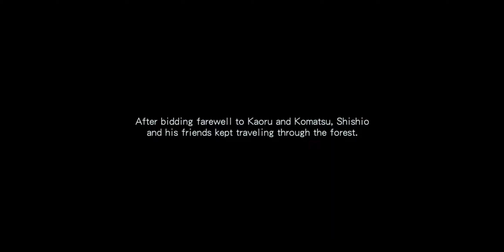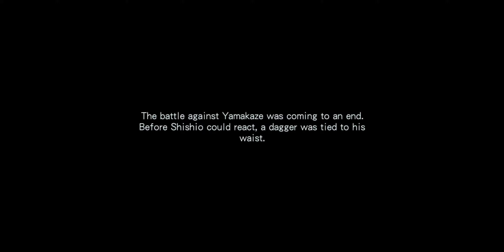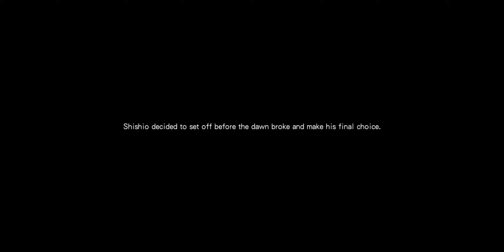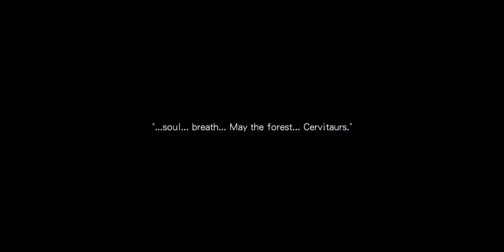『ONMYOJI』Homecoming Odyssey (SP Greenwarden Shishio) Event Story - PART 03, Forest's Last Echoes